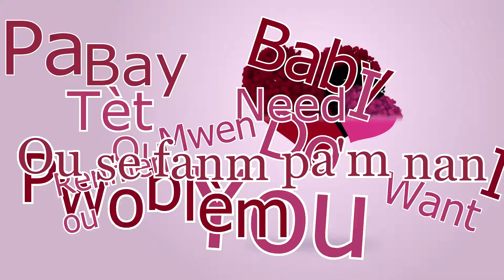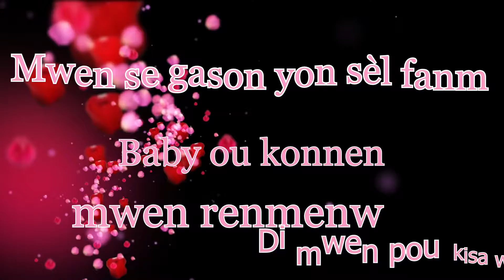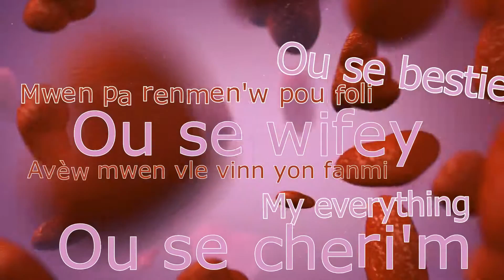One-J Therapper - OU SE (Official Lyric Video)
Lyricist: One-J Therapper
Composer  Lyricist: One-J Therapper
Songwriter: One-J Therapper
Beat by: CapsCtrl